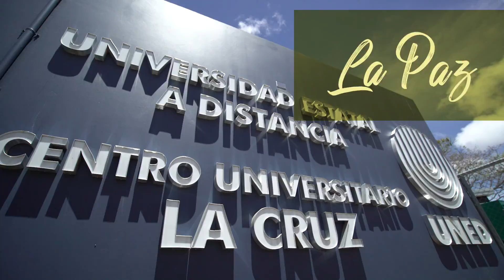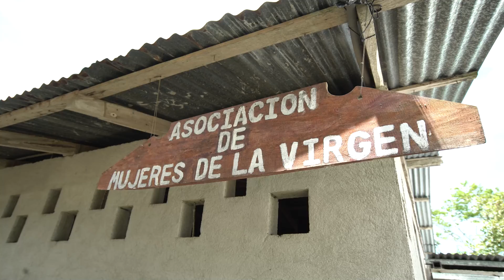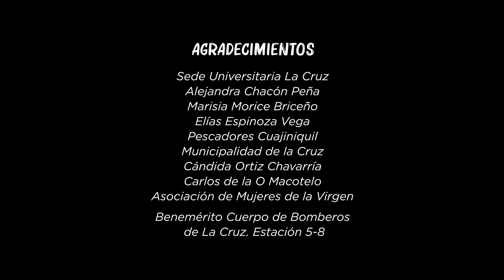Seguridad Ciudadana: La Cruz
La inseguridad ciudadana es un problema que impacta a toda la población del cantón. Para romper con la violencia y la criminalidad, debemos saber cómo nos afecta. Para eso, la UNED nos quiere brindar ayuda, aquí en La Cruz, a encontrar las causas y factores que nos roban la paz.